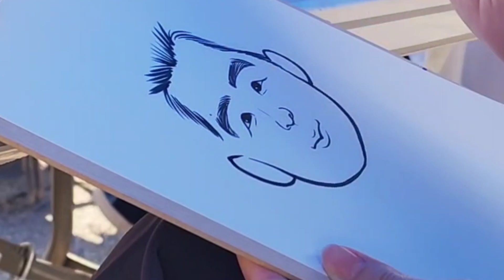스포츠머리 남학생 그리기